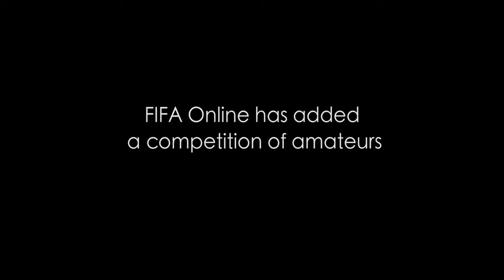Good Control - Trailer| Directed by Liang Mai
The 2018 FIFA Online Football Game Match, co-held by Tencent of China and EA of US will start soon. The five young people who are in charge of this match face two major difficulties: firstly, the system has been upgraded from Online3 to Online4 and it is not clear whether the computers will run smoothly; secondly, in order to expend the influence of FIFA Online, they plan to add a competition of amateurs apart from the normal professional matches. But this new form is opposed by all the professional players, for they don’t think the amateurs could attract much attention. Faced with these unprecedented challenges, could they find a new way?

Director Biography - Liang Mai

Liang Mai is a Chinese film and television director at China Central Television (CCTV). Since 1999, he has produced and directed numerous television series and films for CCTV Sports and beyond. In 2006, his film "Going Against the Current" won the Best Film Award at the Budapest Sports Film Festival, the film also won the Best Film Award at the 2007 Sports Movies & TV Festival in Milan. His 2012 documentary film "Young and Fearless" was shortlisted for the 39th Taiwan Golden Horse Awards documentary section. In 2015, his documentary film "Twist" was shortlisted for the Montreal Film Festival in Canada. He has also made numerous biographical documentaries for internationally known Chinese sports figures, such as actor Jet Li, volleyball legend Lang Ping, and tennis player Li Na, among others. In addition, his 1987 novella “Memorial Book of Our Youth” was adopted to the 1992 film “Shang Yi Dang”. Liang Mai is currently based in Beijing, China.